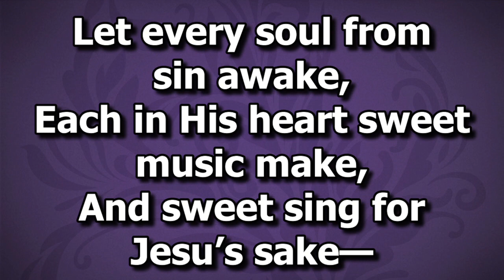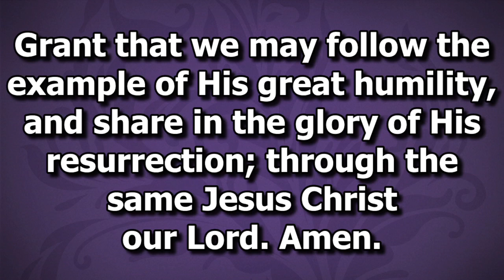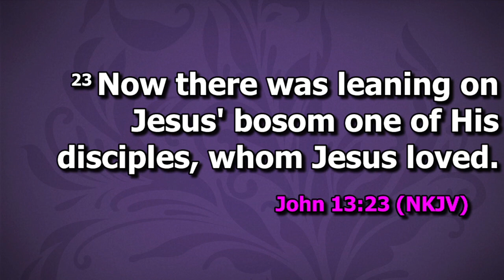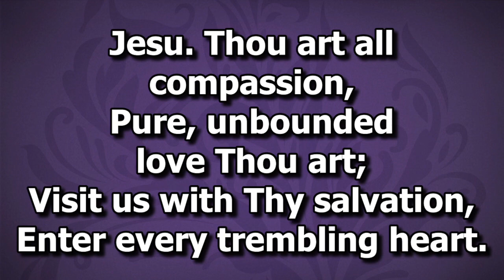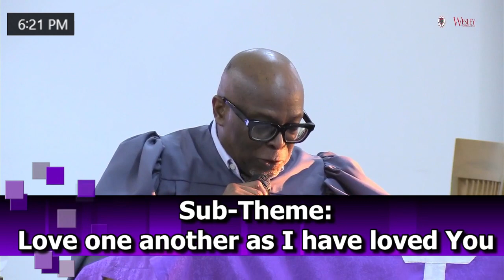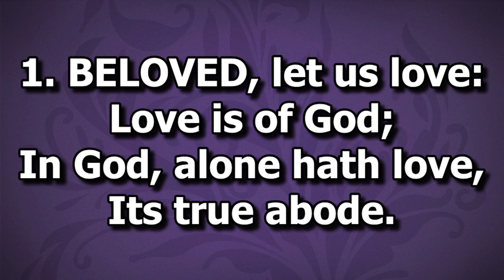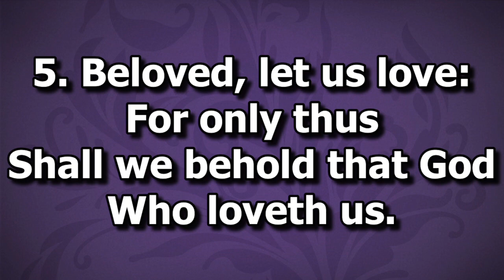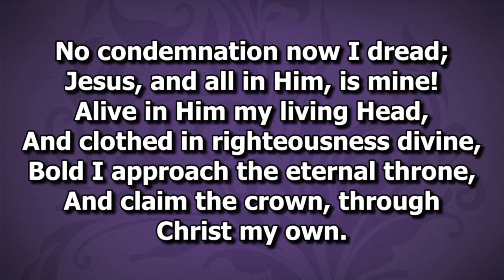Wednesday-in-Holy Week | Wesley Chapel Lekki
Wednesday-in-Holy Week

Central Theme:
Arise and Build (Neh. 2:18)

Moderator:
Sir Kolapo Solesi